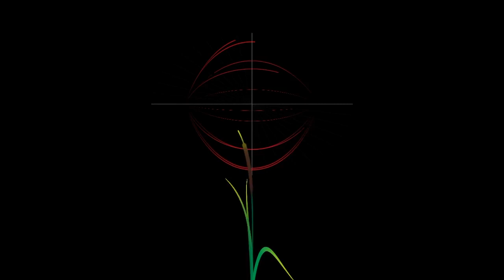Accumulated Twits 10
Frolic 4 Advanced Tubist & Timid Glockist
End-Of-Summer Dance #1
End-Of-Summer Dance #2
End-Of-Summer Dance #3
End-Of-Summer Dog-Gone Dance #4
Sahara Boogie
Explododance